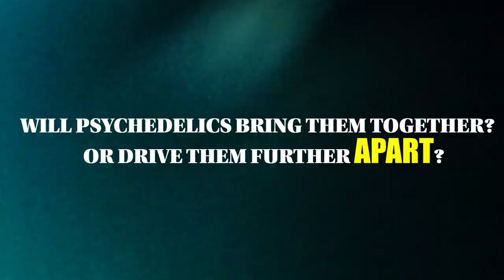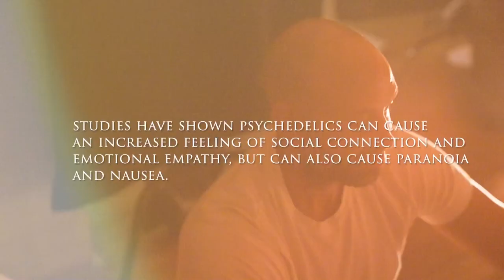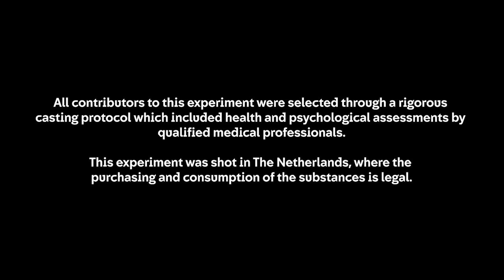“Are you like Andrew Tate?” Feminist & Alpha Take Drugs Together | Higher Ground | Channel 4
Higher Ground sees two people with opposing views come together to discuss their beliefs whilst going through a transformative psychedelic experience on magic mushrooms.

In this episode, alpha male Fidel and feminist Jamila debate their opposing opinions on the topic of toxic masculinity. Will psychedelics bring them closer together, or drive them further apart?

00:00 Feminist Vs Alpha
01:23 Is Toxic Masculinity Real?
03:15 Do Women Do Worse?
04:24 These Don't Look Like Somerset Mushrooms
04:55 It's A Comedy Show!
05:50 Time Isn't A Thing
07:00 A Higher Perspective
08:13 Money Doesn't Exist

Production:
🎥 Dr Pluto

All contributors to this experiment were selected through a rigorous casting protocol which included health and psychological assessments by qualified medical professionals.

This experiment was shot in The Netherlands, where the purchasing and consumption of the substances is legal.